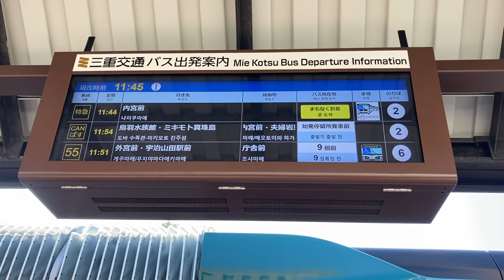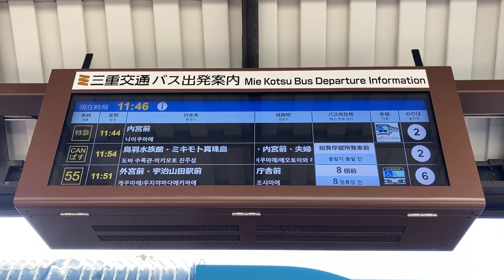三重交通バス 外宮前バス停 バス出発案内(発車案内ディスプレイ)